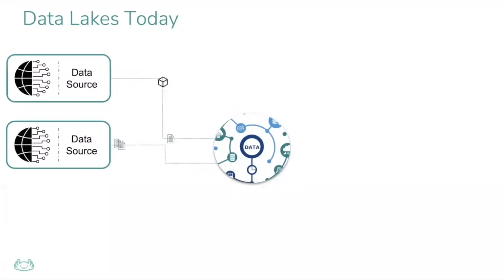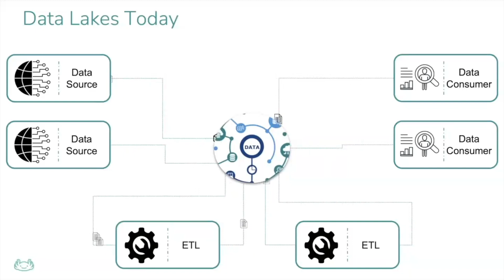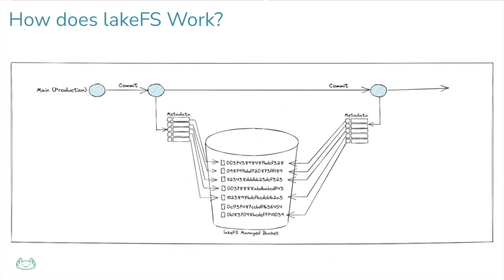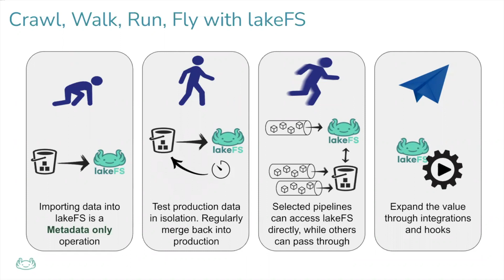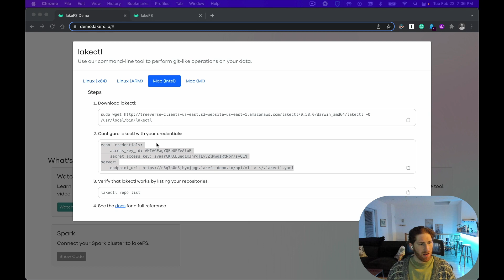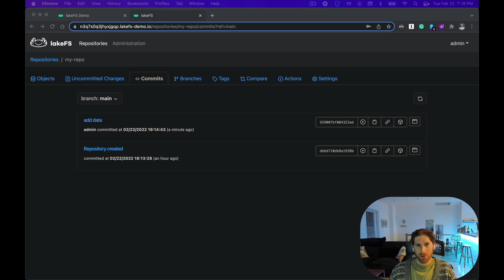Introducing lakeFS Playground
Ready to get your hands dirty with lakeFS? We are proud to share with you the lakeFS playground - Experience lakeFS first hand with your own isolated environment. You can easily integrate it with your existing tools, and feel lakeFS in action in an environment similar to your own.